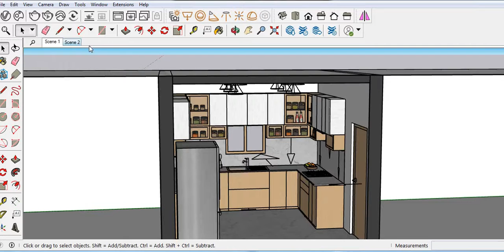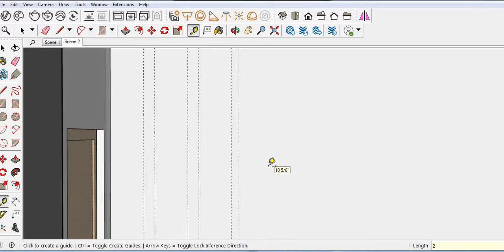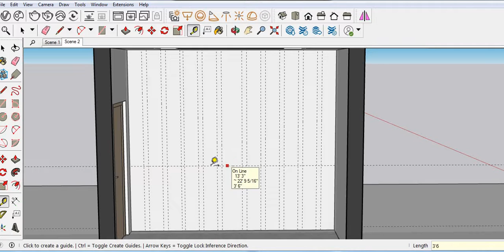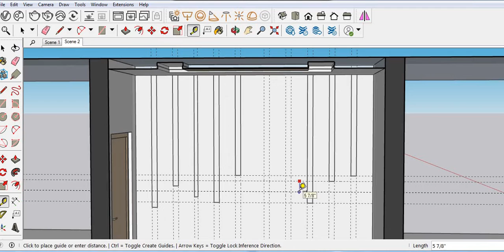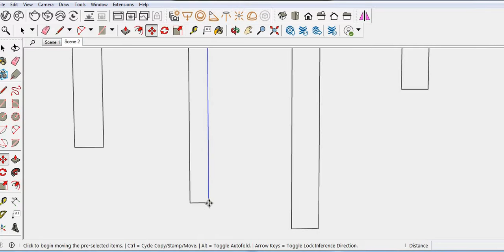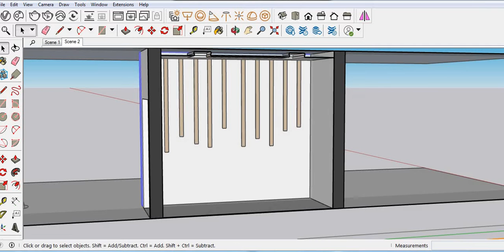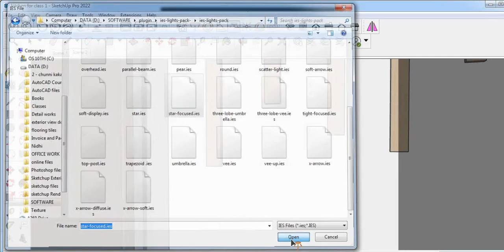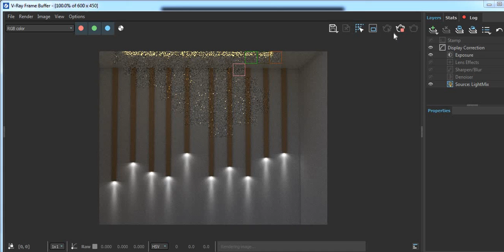How to use IES Light in SketchUp Vray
In this Video I am going to explain you, How to use IES Light in SketchUp Vray
sketchup,
how to make spot light in sketchup,
ies light vray sketchup tutorial,
how to use ies light in vray sketchup,
how to use sketchup,
sketchup vray light,
how to use ies light,
how to use spot light,
ies light,
ies light vray sketchup,
how to make cove light in vray sketchup,
sketchup tutorial: how to use vray ies light,
how to add light in sketchup 2021,
how to add light in sketchup 2020,
how to make ies light in sketchup